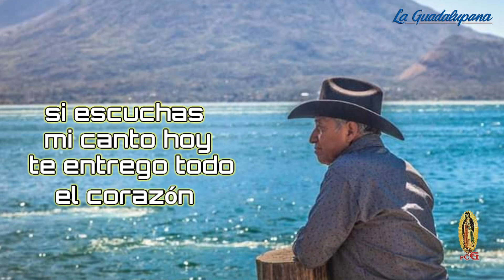Mi viejo querido ( con letra) FELIZ DIA PAPÁ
Tú eres un hombre de bien que admiro mucho...